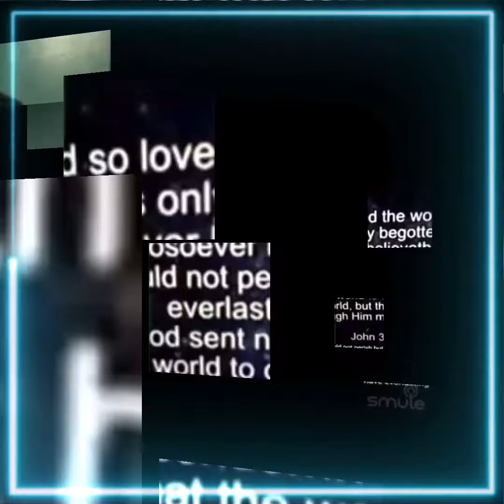WE ARE THE REASON | SMULE COVER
This channel doesn’t own the COPYRIGHT for this . No copyright information ℹ️ the song 🎧 is is intended.